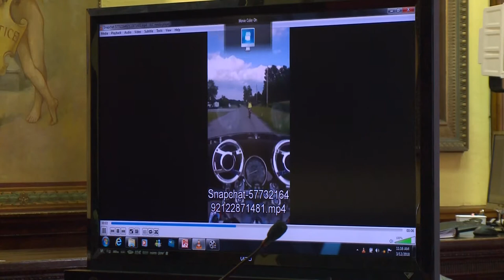Opening statements, testimonies from Joughin's family in James Worley's murder trial | Trial day 1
This story aired on March 12, 2018. Sierah's Joughin's family was forced to relive the day they found out their daughter was missing through witness testimony. Including one of the last people believed to see her alive, Sierah's boyfriend.
Overcome with emotion as he took the stand, Josh Kolasinski and Sierah knew each other since they were kids, but had been dating for 7 years when she was kidnapped and killed.
On the evening of her disappearance, Josh was the last one to see her alive.
Sierah rode her bike to Josh's house and when it was time to leave, Josh got on his motorcycle to make sure she had company on her way back.
"She said she didn't need me by her side, so I kissed her and said goodbye," Kolasinski said.
Sierah's mother heard from Josh later that night, worried after Sierah was not answering her phone.
She assured the jury her daughter did not know James Worley.
The jury saw many pictures: A sock Sierah was wearing the night she went missing, as well as a piece of lingerie pictured on a model. The state said it was found in a barn on Worley's property, with Sierah's blood.
Just some pieces of unsettling evidence that will be part of this case, the jury will view and hear about. Much of that evidence was described in detail during the prosecution's opening statements.
"You will hear how she died due to mechanical asphyxiation. A yellow dog toy (was) pushed down her throat so far tied to secure it in her mouth, put in with such force it chipped her tooth," prosecutor Scott Haselman said.
And before the trial got underway, the jury was seated. Twelve men and women make up the jury alone with six alternates that were chosen. From what I see, the jury is made up of more men than women.